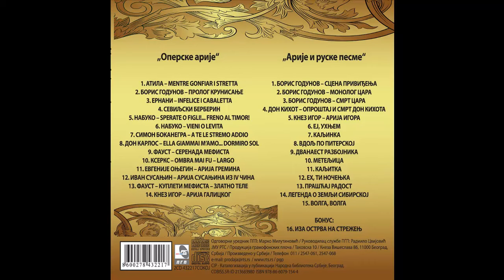Zivan Saramandic - Vdolj po piterskoj - (Audio 2015) HD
lyrics:
Arr: